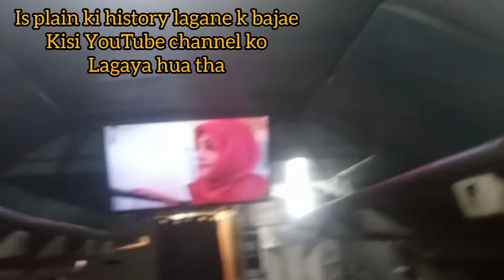PIA planetarium | planetarium in Lahore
must watch this video before you go this
PIA Planetarium. plane is in very bad condition

And if you like Meerab video
kindly

baby_meerabkhan